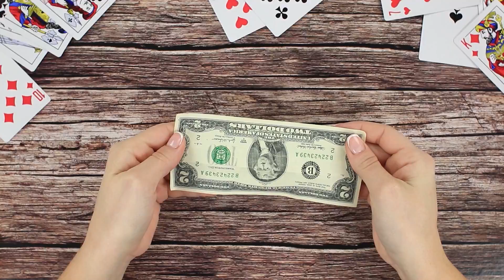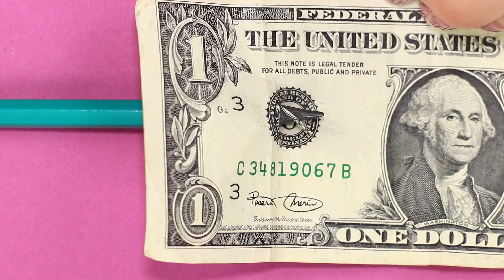20 TRUQUES DE MÁGICA QUE QUALQUER UM PODE FAZER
Surpreenda seu s amigos! Aqui estão 20 truques de mágica para impressionar seus amigos que são simples de fazer! Esses truques de mágica não exigem nenhum acessório ou habilidade especial, então qualquer um pode fazer isso.

Suprimentos e ferramentas:
• Moedas
• Óculos
• Pano
• Papel
• Tesouras
• Marcador
• 2 Pratos
• Fita adesiva
• Notas
• Rolo de papel higiênico
• Corda
• Papel colorido
• Balões
• Laranja
• Lâmpada de LED
• Lâmpada incandescente
• Arame
• 2 baterias de 3 volts
• Isqueiro
• Pistola de cola quente
• Anel
• Foamiran
• Garrafa
• Bola de pingue-pongue
• Cartões
• Lápis
• Estilete
• Papel alumínio
• Fósforos
• Garrafa de plástico
• Bola pequena
• Velas
• Agulha
• Conta gotas

Vê mais do Troom Troom:
Videos populares: